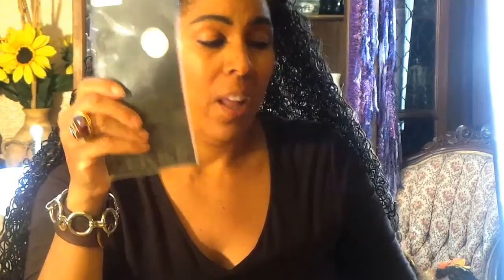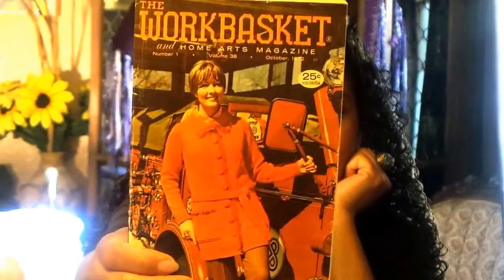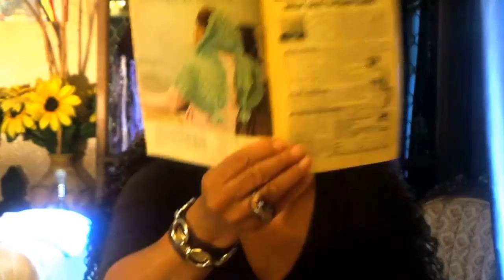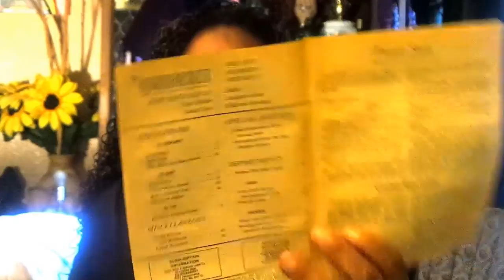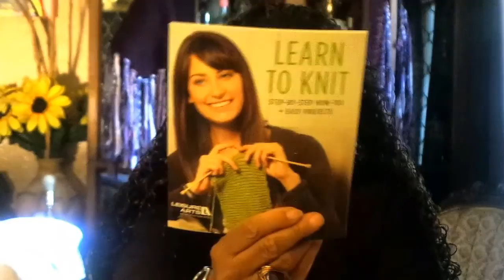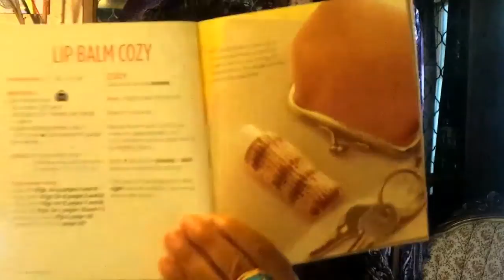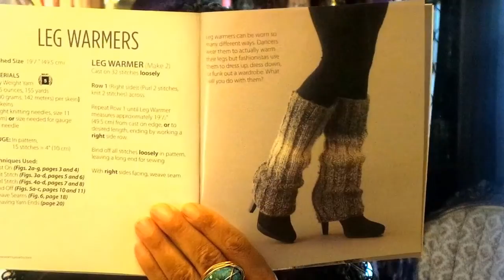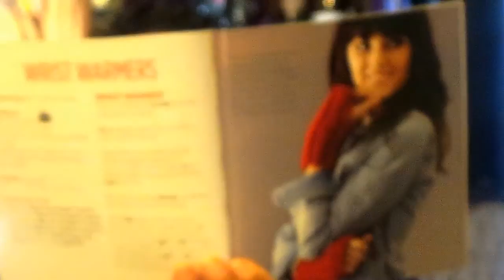ANGIE'S BELL'S KNITTING,YARN DYEING,SPINNING,MIXED MEDIA,HERBS PODCAST PT.1 EPISODE 5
(The V shawl tutorial I'm making into a poncho) I GET MY HERBS)